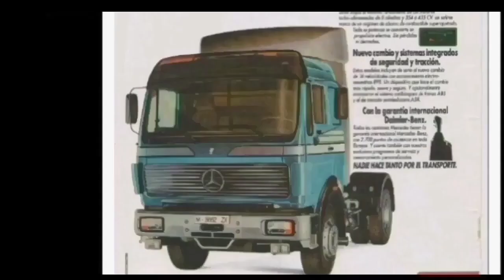Mercedes NG - SK - Actros teil T.I.R 1983 - 2023